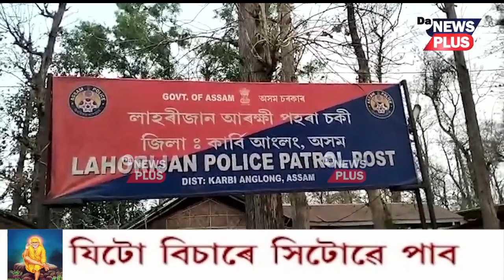আৰক্ষীৰ নাকা তালাচীত অবৈধ মাৰণাস্ত্ৰ, নগদ ধনসহ পাঁচ অস্ত্ৰ সৰবৰাহকাৰীক আটক